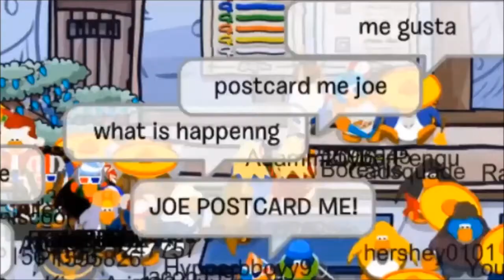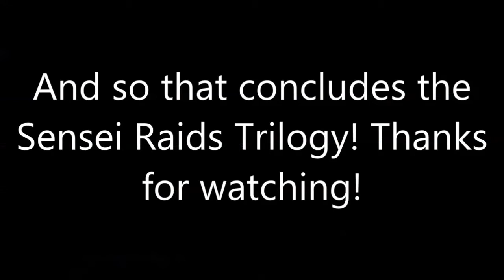A Sensei Finale (Ft. Drivr3joe) - Club Penguin Rewritten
Drivr3joe streamed a Sensei Raid, madness ensued.